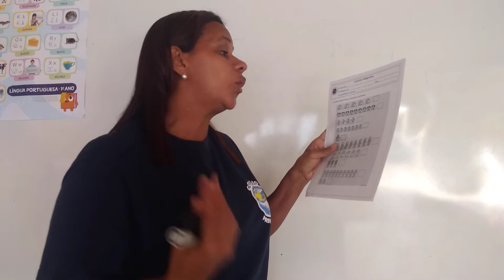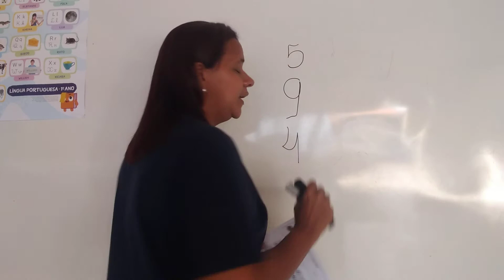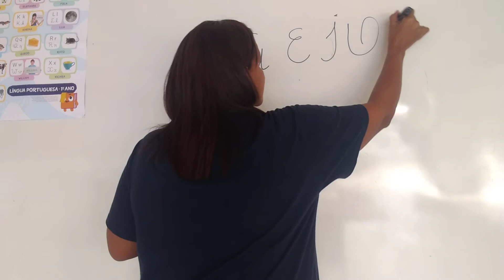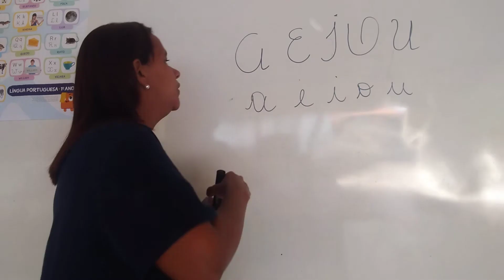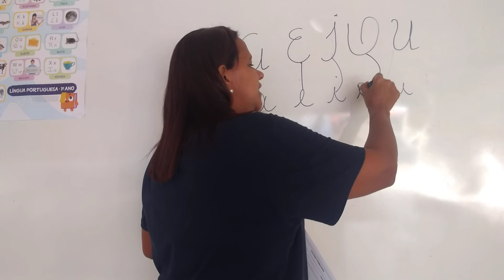Aulas do dia 19/01 - 2º Ano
Matemática: Identificando quantidades.
Português (Caligrafia): Escrita e leitura das vogais maiúsculas e minúsculas.